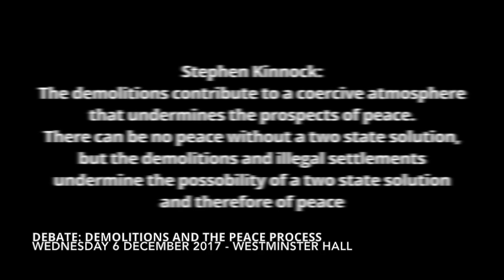Stephen Kinnock speaks against illegal demolitions and settlements and for peace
Stephen Kinnock secured a debate on the effect of demolitions on Palestinian communities and the entire peace process. Wednesday 6 December 2017